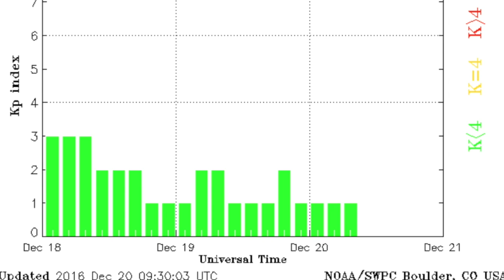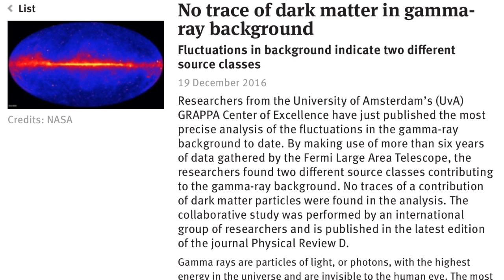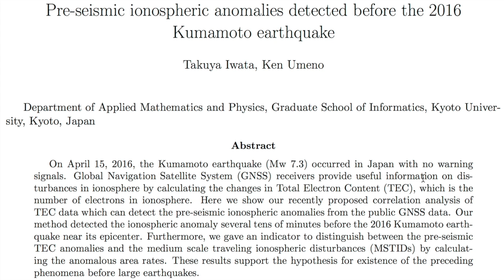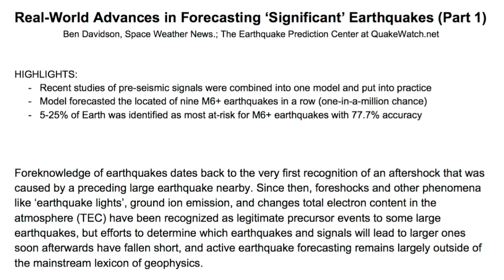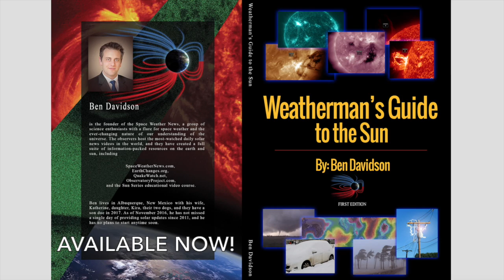Dark Matter's Demise, Quake Forecasting Proof | S0 News Dec.20.2016